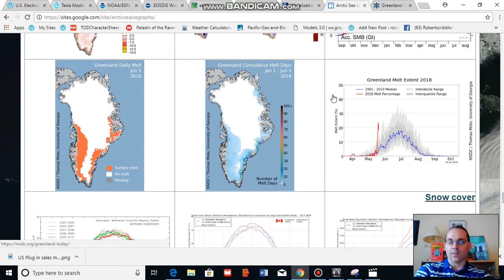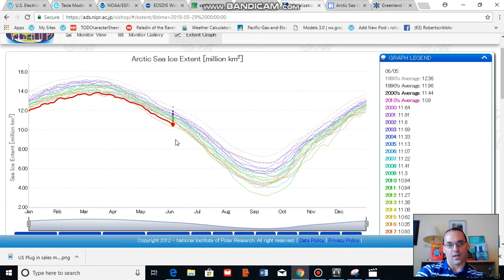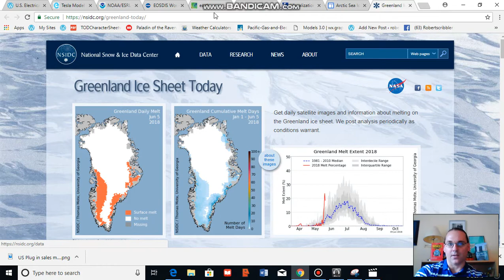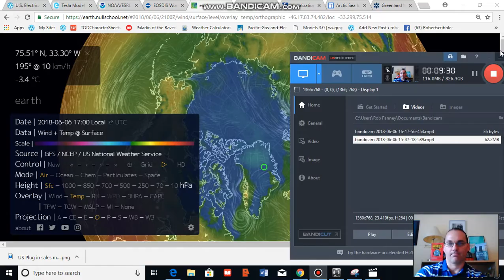Arctic Warmth, Greenland Melt, and Sea Ice Losses During Early June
Warmer than average temperatures continue to dominate the Arctic during early June. Sea ice extents remain at second lowest on record as Greenland melt recently spiked.